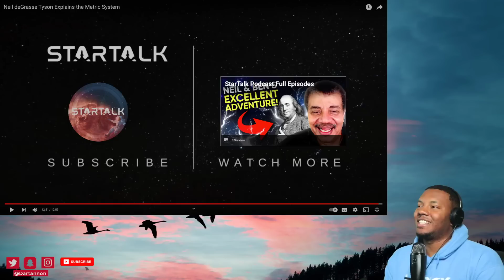AMERICAN REACTS To Neil deGrasse Tyson Explains the Metric System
SEND Me Something:
Dartannon Wilson